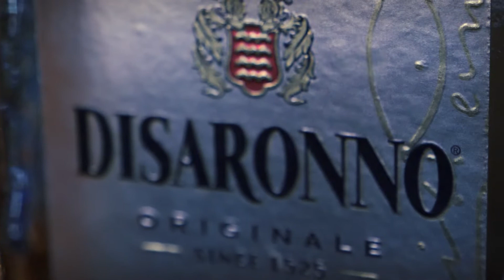mr goodbar sour tidy